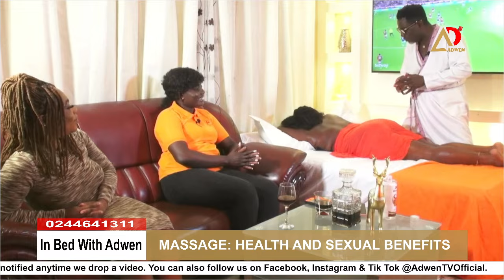Importance of massage in l0ve making - In Bed With Adwen Episode 6